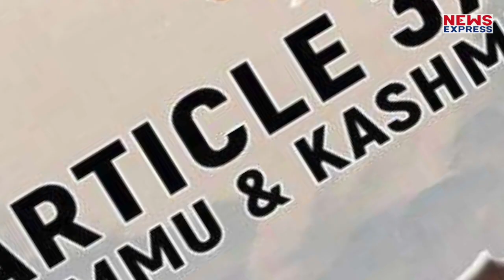J&K के नए नक्शे से पाकिस्तान को लगी मिर्ची, दिया बड़ा बयान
भारत ने कश्मीर का नया नक्शा जारी किया है तो पाकिस्तान में बौखलाहट तो मचनी ही थी… और हुआ भी वही... इधर नया नक्शा जारी हुआ… और उधर पाकिस्तान की प्रतिक्रिया भी आ गई… बौखलाए पाकिस्तान ने नए नक्शे पर बड़ा बयान दिया है !